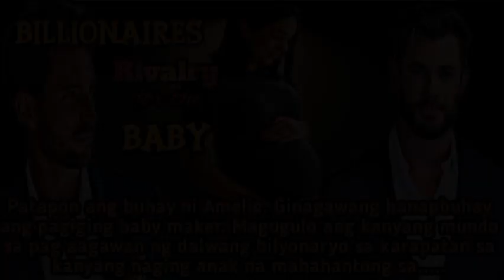PART 42 I ANG PINAGMULAN NG PAGHIHIGANTI I ILILIGTAS KO ANG ASAWA KO I DLL